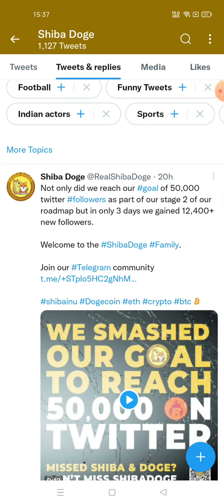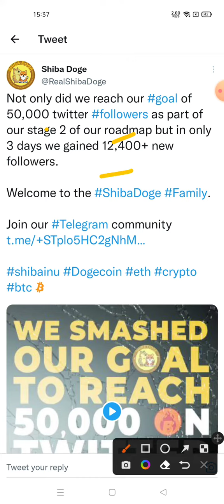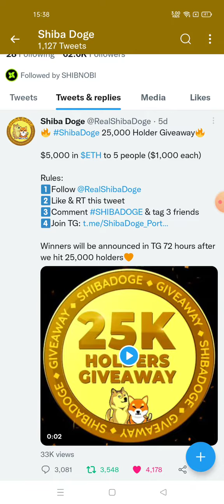ShibaDoge ShibDoge Coin News Today Price Prediction 🚀 ShibaDoge ShibDoge Analyse Crypto Soon 55000X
( Sign Up, do identity verification and deposit more then $50, to get a cashback voucher of 100 USDT.
Note : Offer is currenty available , so grab your chance before it end )

keyword related to ShibaDoge ShibDoge Token Cryptocurrency Price Chart

ShibaDoge ShibDoge Price Prediction
shibadoge price prediction
shibadoge token
shibadoge coin
shibadoge nft
how to buy shibadoge
shibadoge hotbit
shibadoge army
shibadoge adam shelton
hotbit shibadoge
adam shelton shibadoge
how to buy shibadoge token
shiba doge token
shiba doge review
shiba doge airdrop